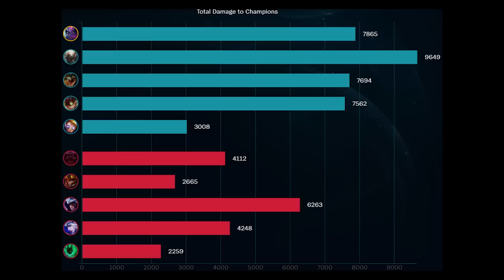My New Evelynn Technique is FREE LP in Season 13!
League of Legends Season 13 Evelynn Gameplay!

THE ULTIMATE SEASON 13 EVELYNN GUIDE | COMBOS, RUNES, BUILDS, ALL MATCHUPS!
► Coming Soon!

About this game:

What elo was this game? Master

00:00 Big Eyes ft. Mondo Loops & Juliàn
02:16 Companion ft. Goson
04:50 Expressive Emotions ft. Dimension 32 x Strong.AL&
07:07 Furry Love ft. Tibeauthetraveler x Banks
09:38 Best Friend ft. Hoogway
12:07 Life Changing ft. Juliàn
14:43 Pawmises ft. Hoogway